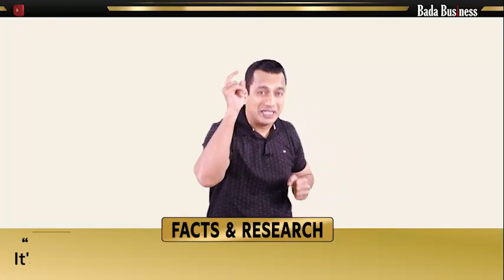अब आपको निर्णय लेने का समय आ गया है, इसीलिए आज ही निर्णय लीजिये📲 9661651092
Good morning 🌅🌞
Dear Partners,

Every end comes with a New Beginning.💯💯

30th June is last⭕⭕

New IBC Registration closing after 30th June, 2023!!!💯💯